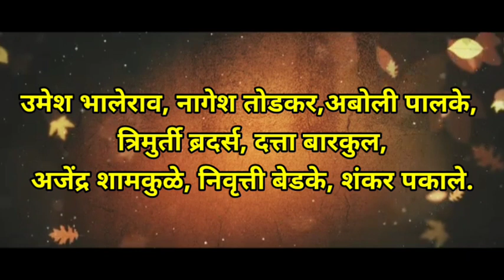प्रेमात अंत.. नवरा गेला आत |एपिसोड नं.१४ संपूर्ण channel subscribe